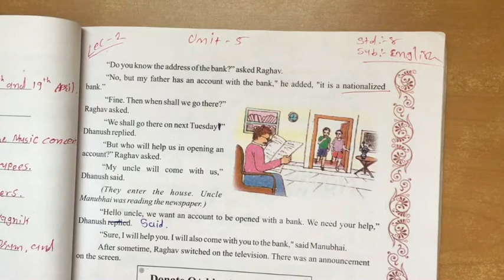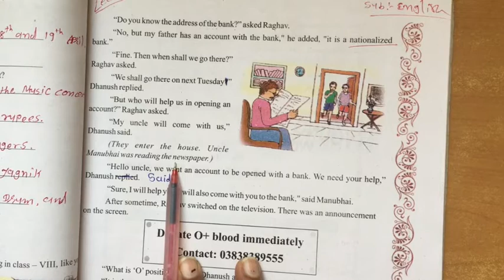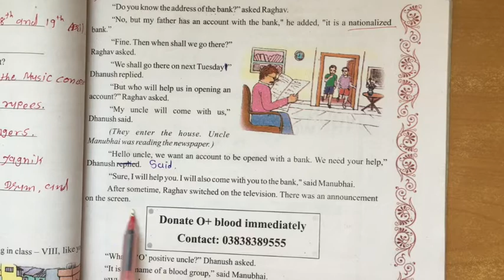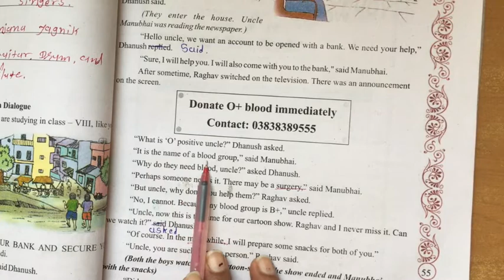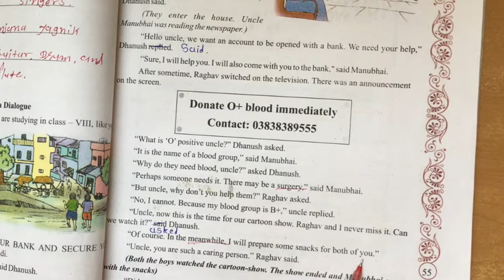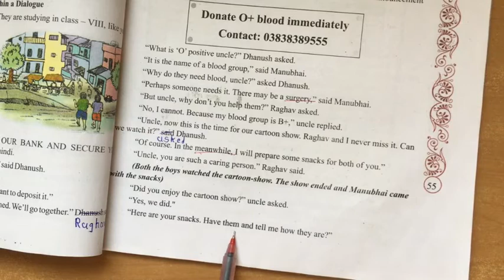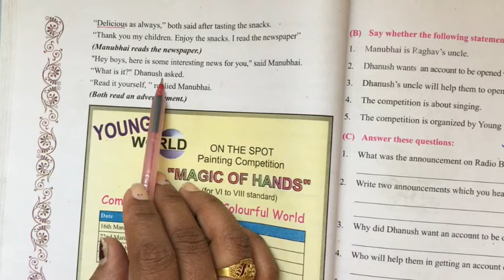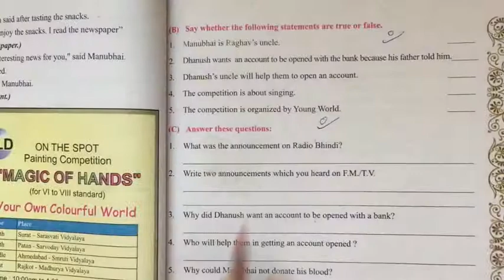STD 8 English unit 5 video 2